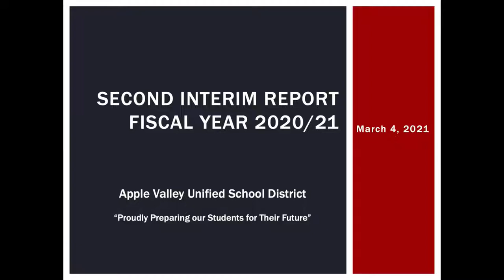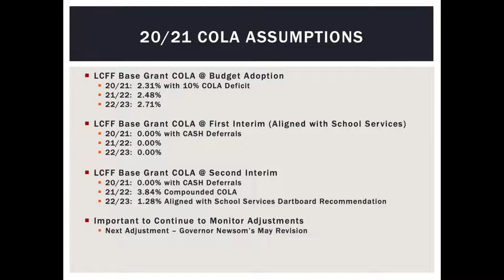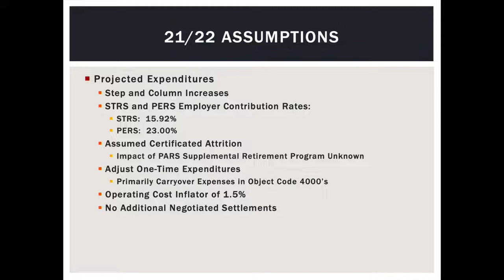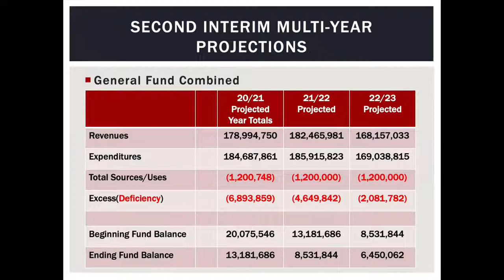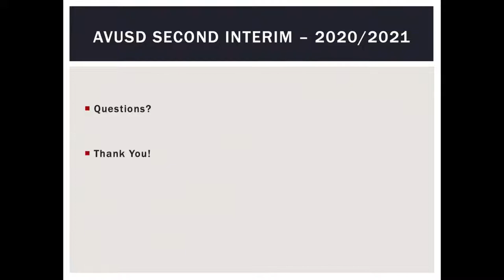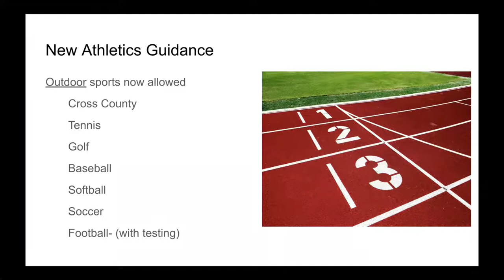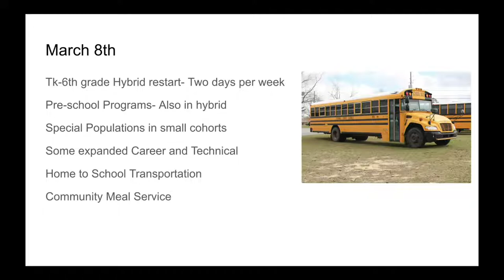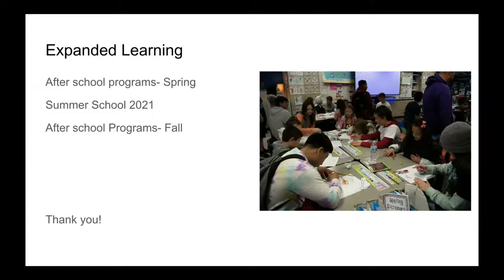AVUSD Regular Board Meeting March 4, 2021 - Stream 2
March 4, 2021 5:30PM - Regular Meeting of the Board of Trustees

This is the second stream.